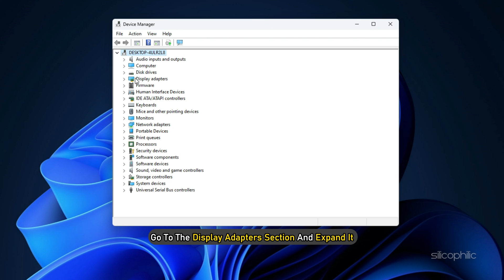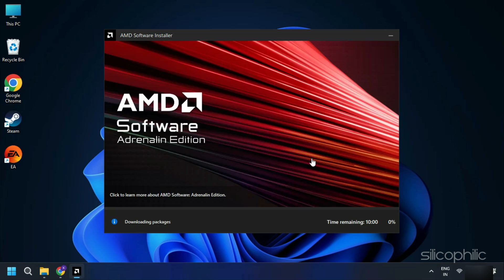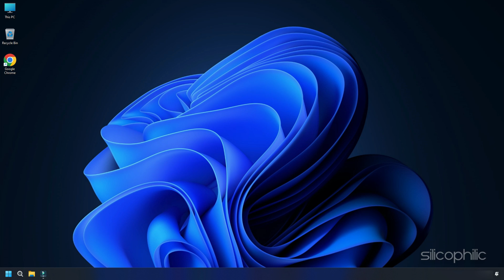How to Fix Overwatch General Error 0XE00101B0 [100% WORKING]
Are you getting an Overwatch General Error 0xe00101b0? And if you are looking for a way to solve this error, don't worry; you are not alone. In this video, we will discuss how to solve this error. So, keep watching this video.

There are actually two Overwatch games to consider: the original Overwatch, released in 2016, and Overwatch 2, which launched in 2022 as a free-to-play sequel. Both are team-based first-person shooter games developed by Blizzard Entertainment, but there are some key differences between them.

Overwatch 1

Team-based objective play: Players are divided into two teams of six, each working to complete map-specific objectives within a limited time. These objectives can vary depending on the game mode, such as capturing control points, escorting a payload, or defending a position.

Diverse roster of heroes: Overwatch features a large cast of over 30 unique heroes, each with their own distinct abilities and playstyles. These heroes are categorized into three classes: Damage, Tank, and Support.

No longer actively developed: While still playable, Overwatch 1 is no longer receiving new content updates or balance changes. Blizzard's focus has shifted to Overwatch 2.
Overwatch 2

Free-to-play: Unlike its predecessor, Overwatch 2 is free to play, with the option to purchase cosmetic items and a premium Battle Pass for access to additional rewards.
5v5 gameplay: Overwatch 2 features a shift to 5v5 gameplay, as opposed to the 6v6 format of the original game. This change is intended to make the game faster-paced and more dynamic.
New game modes and maps: Overwatch 2 introduces several new game modes and maps, as well as reworks of some existing maps from the original game.
Ongoing development: Blizzard is actively developing and supporting Overwatch 2, with plans for new heroes, maps, and game modes to be released in the future.

Which Overwatch game is right for you depends on your preferences. If you're looking for a more traditional team-based shooter experience with a large roster of heroes, Overwatch 1 might be a good choice. However, if you're looking for a free-to-play game with faster-paced gameplay and ongoing development, Overwatch 2 is the way to go.

Timestamps:
00:00 Intro
00:22 Method 1
00:42 Method 2
01:40 Method 3
02:11 Method 4

Links:
For NVIDIA Graphics Card: